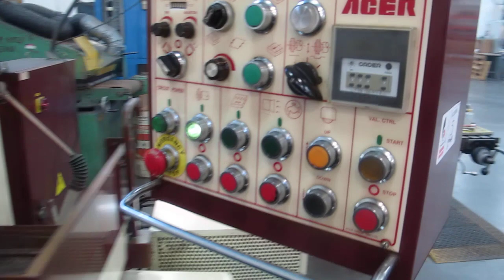Lot 5: Acer AGS-2040HD Automatic Surface Grinder.MOV